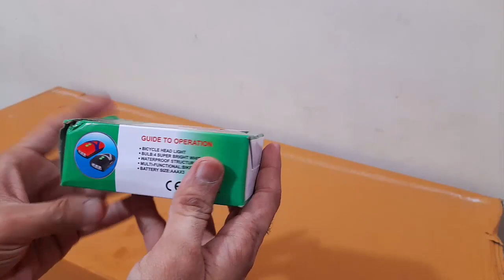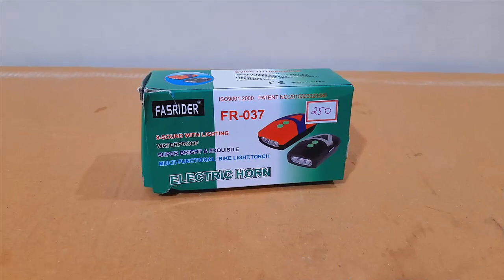Unboxing and Review of Cycle Light and Horn Siren Hooter Cycling LED Front Light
🔦🚴 **Unboxing & Review: Cycle Light and Horn Siren Hooter LED Front Light for Cyclists!** 🚴🔊

Welcome back, cycling enthusiasts! In today's video, we're diving into the world of innovative cycling accessories with the unboxing and review of the Cycle Light and Horn Siren Hooter LED Front Light. Join us as we explore the features, functionality, and our honest opinions about this essential addition to your biking gear.

**📦 What's Inside:**
- Witness the excitement of unboxing as we reveal the contents of the Cycle Light and Horn package.
- A close look at the components and build quality of the LED Front Light.

**💡 Key Features:**
- Illuminate your path with the powerful LED front light – we'll test its brightness and coverage.
- Stay safe with the built-in horn and siren hooter – a must-have for city cycling.
- Easy installation process demonstrated, ensuring hassle-free setup for cyclists of all levels.

**🔊 Sound Check:**
- Experience the different horn and siren modes – from attention-grabbing to safety alerts.
- Decibel level test to evaluate the effectiveness of the sound features.

**🚲 On-the-Road Performance:**
- Join us for a night ride as we put the Cycle Light to the test in real-world cycling conditions.
- Honest feedback on its practicality, durability, and overall performance during our cycling sessions.

- Discover how this cycling accessory enhances your safety and visibility on the road.
- Perfect for commuters, night riders, and cycling enthusiasts of all levels.

- Find out where you can purchase the Cycle Light and Horn Siren Hooter and take advantage of any special deals or discounts.

**🤔 Have Questions?**
- Drop your questions in the comments section below, and we'll do our best to provide answers and insights.

Video editing

Camtasia studio